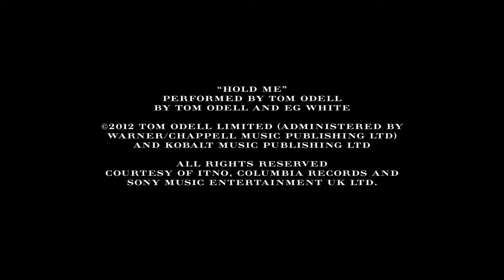''Trench Kisses'' The Burberry A/W13 Campaign.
Sienna Miller & Tom Sturridge for Burberry A/W 2013 Campaign.
THE LOOP
Visual Magazine